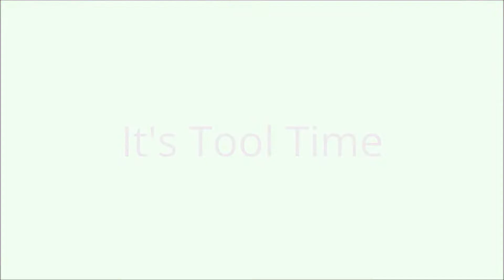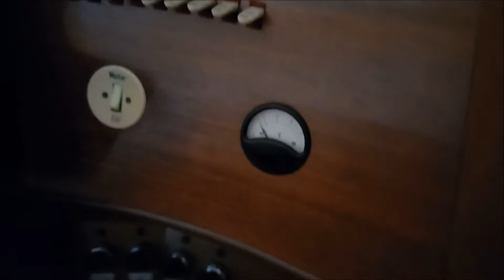RC Good Year D.A Leon ! Orgelspiel Nr.1 ! Video